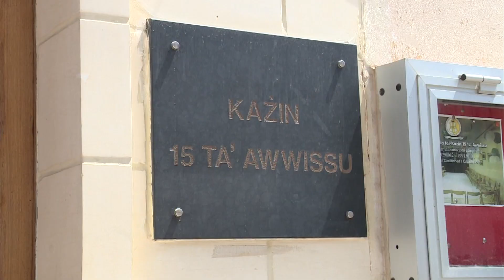Tingħata l-aħħar tislima lil Colin Muscat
It-Tlieta wara nofsinhar ingħatat l-aħħar tislima lil Colin Muscat, il-vittma tal-isplużjoni li seħħet fil-Kumpless tan-Nar Lourdes Fireworks Factory li jinsab f'Tal-Qadi limiti ta' Burmarrad.